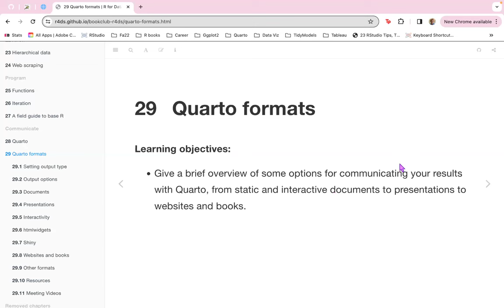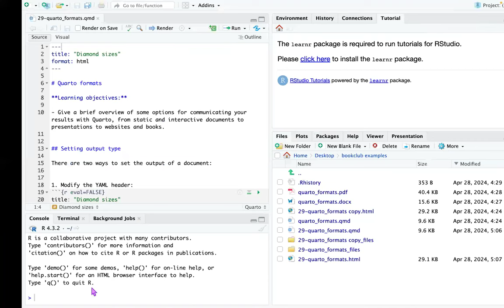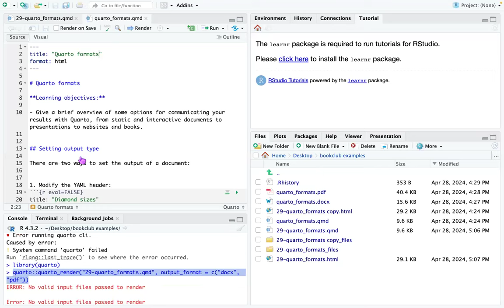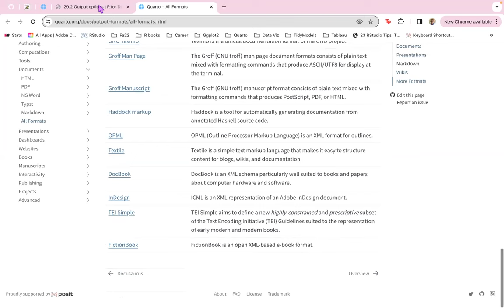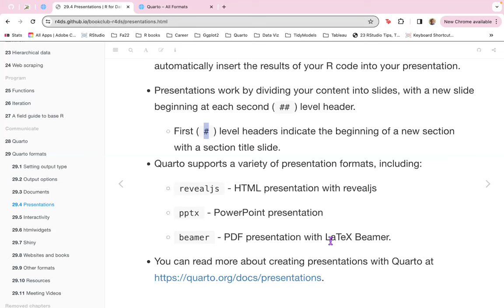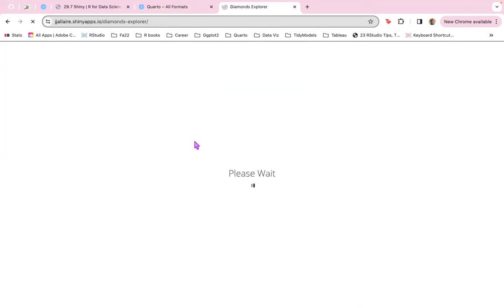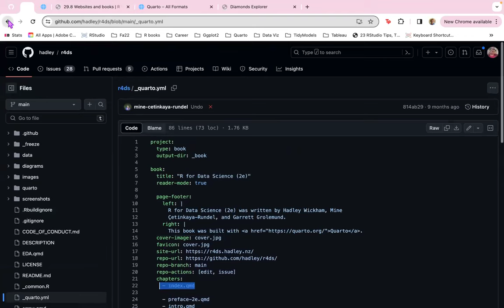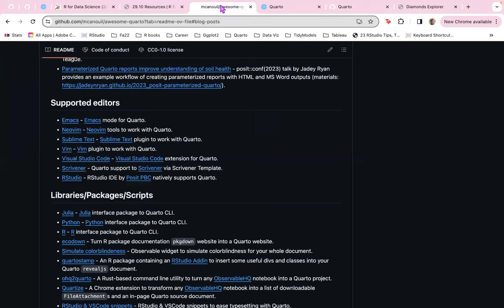R for Data Science: Quarto formats (r4ds09 29)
Lydia Gibson wraps up this cohort with a discussion of Chapter 29 ("Quarto formats") from R for Data Science (2e) by Hadley Wickham, Mine Çetinkaya-Rundel, and Garrett Grolemund on 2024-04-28, with the DSLC Book Club. Cohort 9